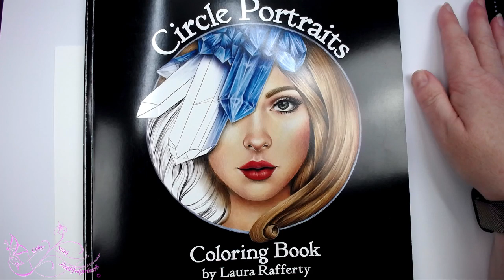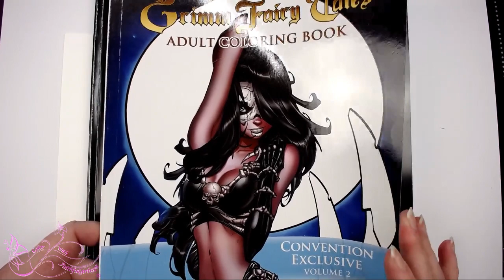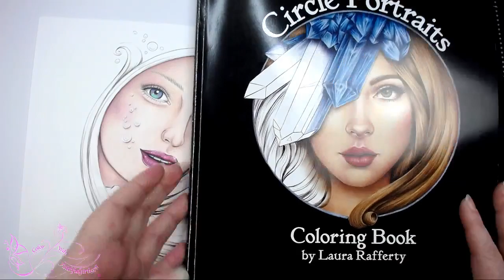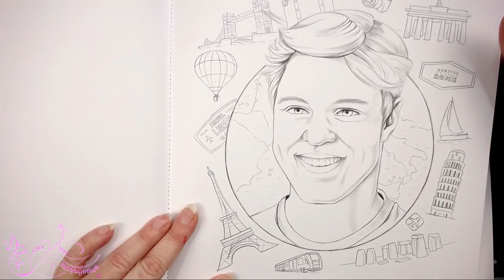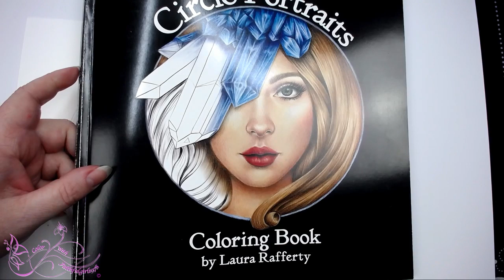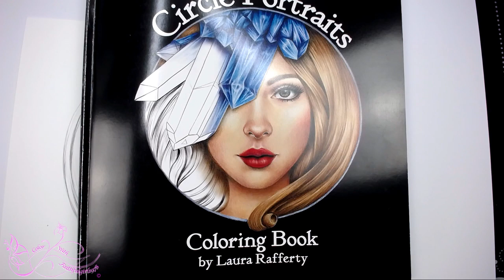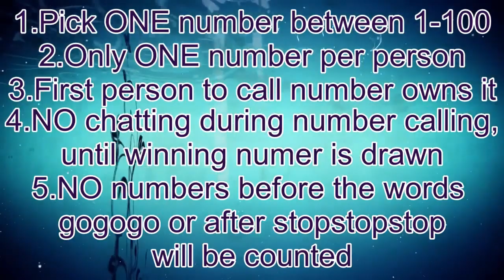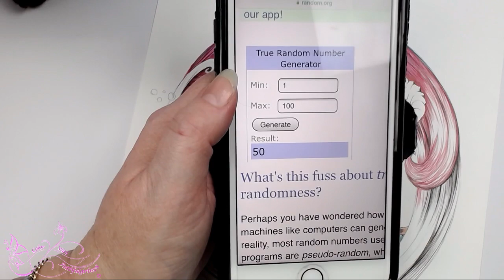POLYCHROMOS HAIR | LIVE SEACORN LAURA RAFFERTY WEEK 2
POLYCHROMOS COLOR ALONG SEACORN SORCERESS BY LAURA RAFFERTY WEEK 2 OF 4

WHERE TO GET THE IMAGE?

WHAT WILL WE BE USING?
I will be using Polychromos Pencils for this color along.

ARTIST INFO?
Big thank you to Laura Rafferty if you would like to purchase more of her amazing images check out her Social Media Links and shop

Any giveaway or promotion is in no way Sponsored, endorsed or
administered by, or associated with YouTube, Facebook, Instagram
or Laura Rafferty

Postal
Victoria 3805
Australia

*Copic markers
*Luminance 6901 color Pencil 001
*Faber Castell Polychromos
*Prismacolor
*Uni-Ball Gel Impact UM-153 White
*Caran D'Ache Full Blender
*Neenah Classic Crest Solar white 80lb